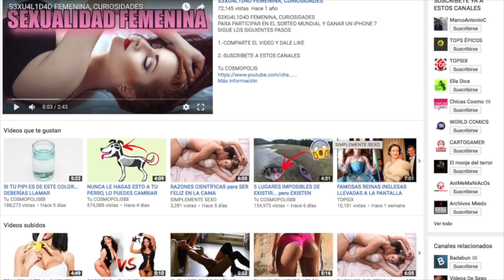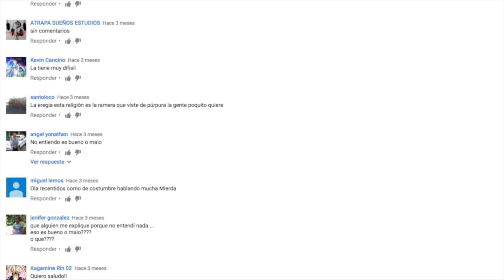¿La BELLEZA ESTÁ SOBREVALORADA?